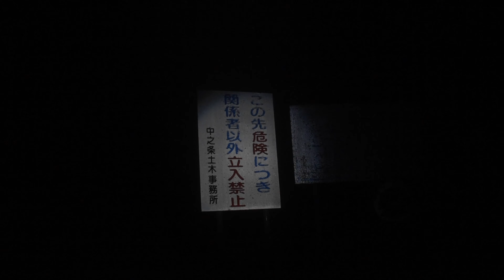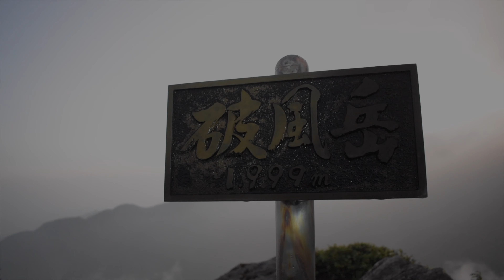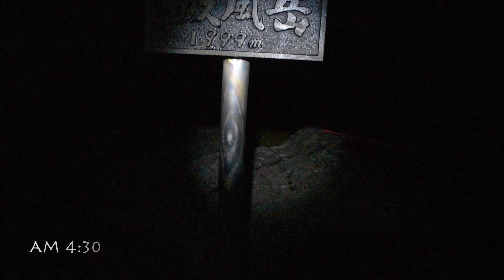【遭難多発地帯】毛無峠破風岳で滝雲に襲われ敗北・リベンジ風景写真撮影｜Landscape Photography Vlog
こんにちはfotoshinです。

今回の撮影地は廃鉱となったおぐし鉱山跡地の
ある毛無峠にそびえ立つ破風岳。
廃鉱というヒストリーがちょっと不気味な気持にさせます。
がめちゃくちゃ好きな場所で、
よく来る場所でもあります。

滝雲を狙いに来たのですが
出だしまずまずでしたがあっとい間に
雲の中。

「マジか」

わざわざ早朝に登って来てこれは
残念すぎる！
悔しい。
いや、

しかし人生は変えられる。

そんな哀れで諦めの悪い男の物語を描きました。
（このドラマはフィクションではありません）

Fotoshin愛用の画像編集ソフト
SKYLUMのLuminar,AuroraHDR
を主に使用しています。
素早く、自分の描きたいように画像に仕上げることが
できるオススメの画像編集ソフトです！

「FOTOSHIN」を入力して
LuminarとAurora HDRを1000円割引で入手できます。
ハイクオリティーの編集を短時間で可能にするソフトウェアはコチラ⬇︎

ーーーー
【fotoshin愛のフィルター】
NiSi
NiSi filters 公式

V6（現在）オススメの購入場所
＊V６のキット類は公式ページから購入可
単体での購入より断然お得です。こちらから

過去のフィルター
S5
6 Stop ND
10 Stop ND

Fotoshinが加入しているもの
山岳保険Jiro

[Foxfire] カメラバックパック フォトレックデュラレージ32L

Nikon D850
Nikon D810

【三脚】
Vanguard Alta Pro 2+ 263 CT

【マイク】
RODE 小型マイク Video Micro

【レンズ】
Tamron 15-30mm F/2.8 Di VC USD (Model A012)

Tamron SP70-300mm F/4-5.6 Di VC USD (A030N)

Tamron 24-70mm F/2.8 Di VC USD

【ドローン】
DJI
Mavic 2 Pro

Lightroom
Photoshop